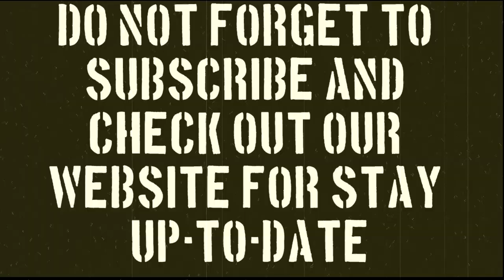bastogne barracks nuts days 2018